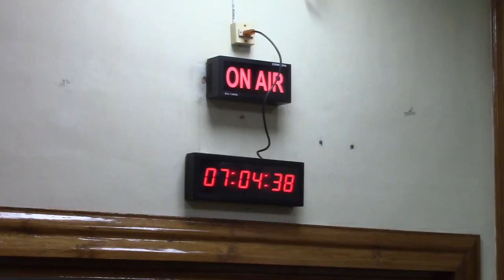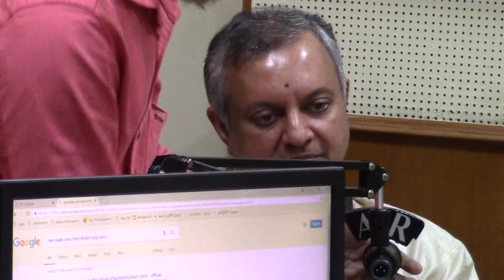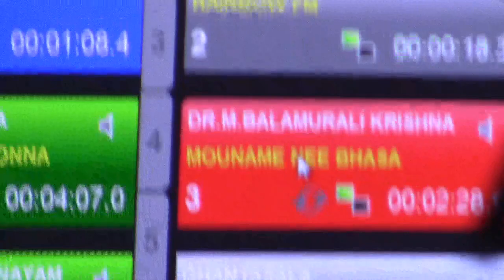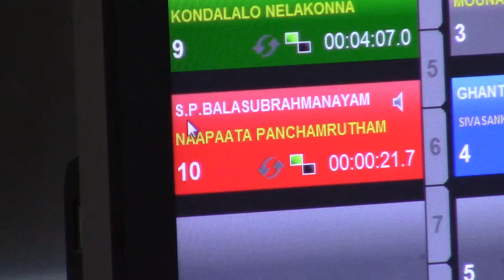Prince Rama Varma - Interview in Rainbow FM, AIR Hyderabad - August 11th, 2018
Prince Rama Varma makes a valiant attempt to express himself in Telugu, during an interview with RJ Renuka at Hyderabad, in August 2018, during his 50th birthday celebrations.